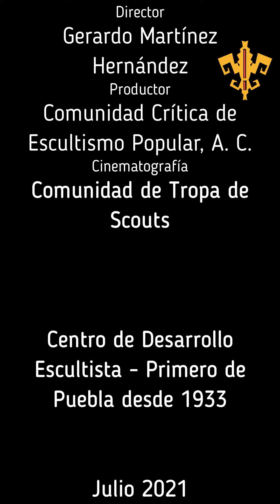Centro de Desarrollo Escultista - Grupo Primero de Puebla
Invitación a participar en el proyecto escultista